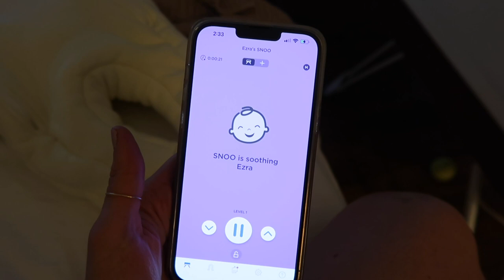GETTING EMOTIONAL + MY THOUGHTS ON THE SNOO | Sam and Moriah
Getting Emotional + My Thoughts on the Snoo !
XO

-VIDEO MENTIONS-
Sunflower Lecithin Pills
Simple Modern Water Bottle
Quay Sunnies
Amazon Sunnies
Baby monitor
Baby monitor stand
Merlin’s Magic Sleepsuit
Travel bassinet

-MUSIC USED-
Music | Shine by Declan DP